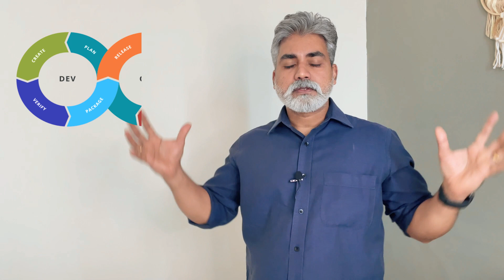How To Become A Cloud Computing Expert? | Top 10 Skills A Cloud Engineer Must Have | Malayalam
How to become a cloud computing expert. A question which is been asked by many aspiring candidates nowadays. mentioning all the required skills to become a cloud engineer/expert starting with the awareness about popular cloud platforms such as AWS, Azure, GCP etc and their services, the importance of learning networking and explore the concept “Virtual Networks”, Virtualization to get the maximum from the hardware/storage/processing power, the importance of knowing more about Linux OS, required coding skills and awareness of various frameworks in cloud computing environment. The emerging devops to make the entire system of software lifecycle into account, the importance in understanding web services, APIs and Protocols. Finally the skills in security and disaster recovery management and why project management skills are ad-ons to the cloud projects and awareness of system automation.

Language : Malayalam